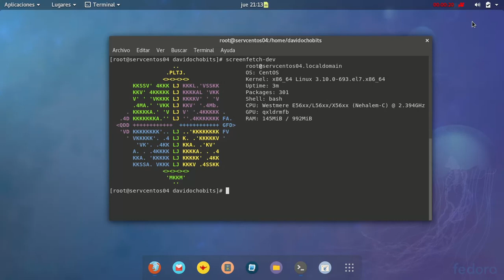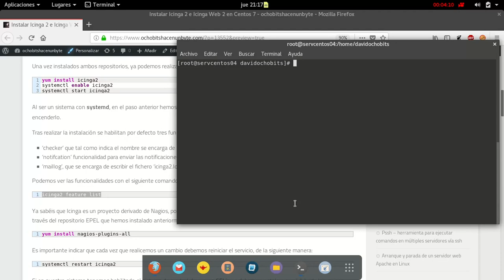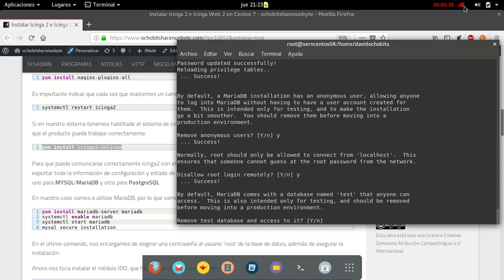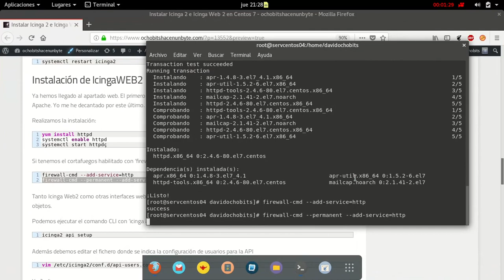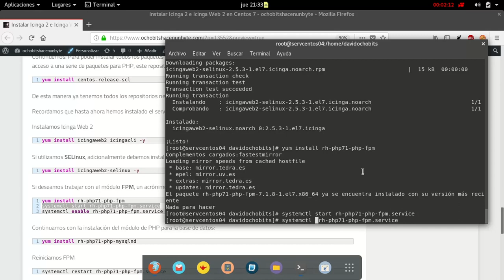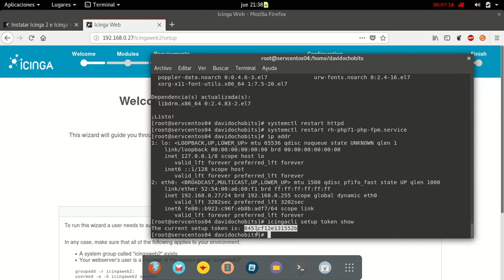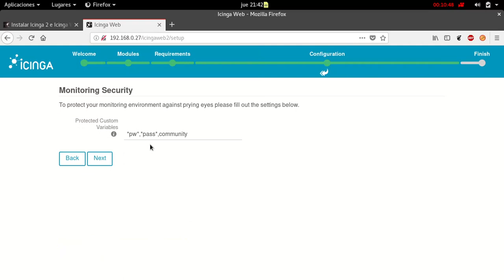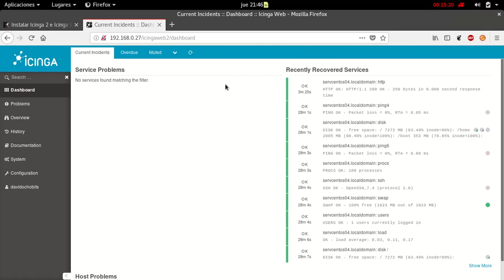Instalar Icinga 2 e Icinga Web 2 sobre un servidor Centos 7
Vídeo donde vemos la instalalación de la plataforma de monitorización Icinga 2 e Icinga Web 2, sobre un servidor Centos 7 (GNU/Linux)